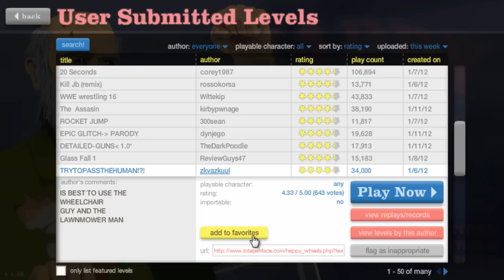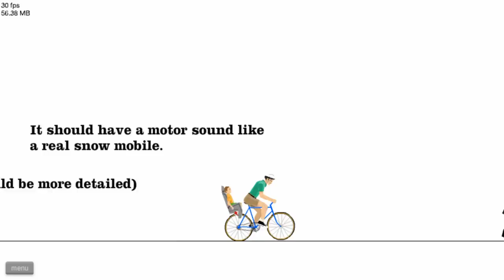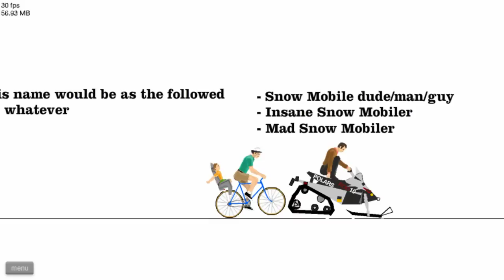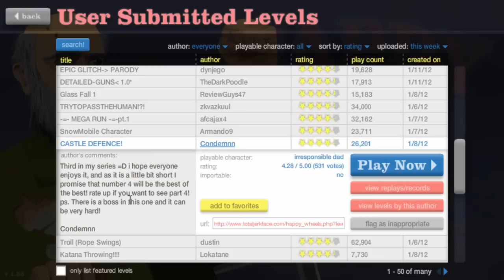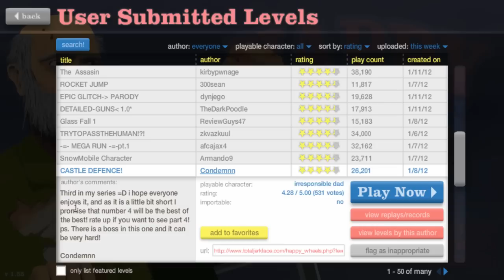Happy Wheels Ep.27 - Attack Of The Troll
Bringing some more gameplay of Happy Wheels and watch as I continuously fail and rage.

Please like and favorite the video if you enjoyed watching it. It really helps me out a lot. :)